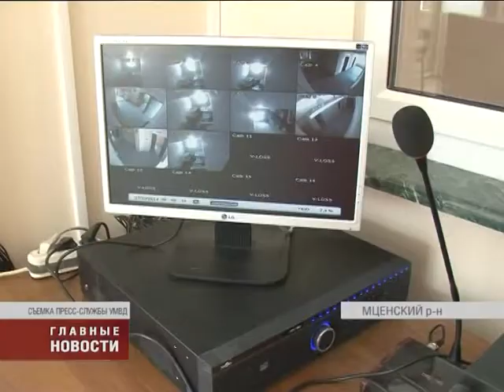В Орловской области открыли первый , построенный по евростандартам , ИВС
Здание накануне открыли во Мценске. Проектирование объекта началось в прошлом году. Именно тогда Орловская область была включена в федерально - целевую программу по строительству ИВС. Двухэтажное здание , площадью полторы тысячи квадратных метров , было построено раньше сроков. Проект соответствует всем евростандартам подобных учреждений: это помещение с медблоком, камерами, современным оснащением служебных помещений, а так же столовой и комнатой отдыха для рабочих ИВС. Следующий подобный изололятор будет открыт в Орле. Работы планируют закончить до конца года.